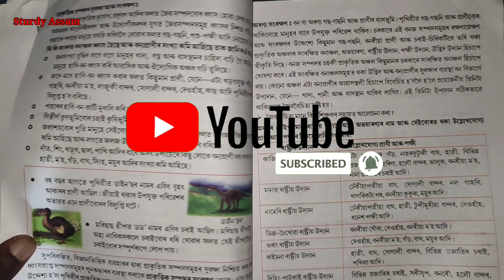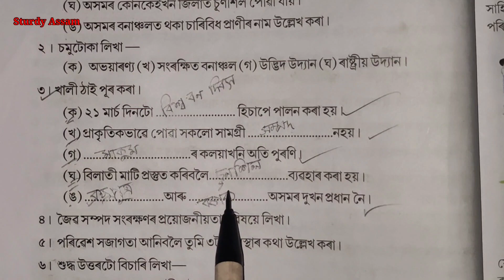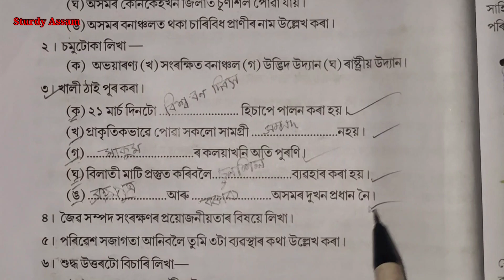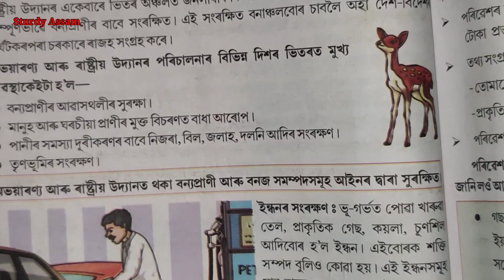অসমৰ প্ৰাকৃতিক সম্পদ আৰু সংৰক্ষণ ll পঞ্চম শ্রেণী ll পৰিৱেশ ll পাঠ নং ৬ ।। উত্তৰ আলোচনা Lesson 6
X7y1l72 D3q3h2 Y1y7h9 C8x9g2 F6i6c5 M9y4z2 I6g1n2 L5l8u1 T1k7r3 D5t5v8 J4w8d4 P7m6j4 R5z8k7 N6u1e8 S7k1v1 U5x3w4 Y4b5x3 X7y1l72 D3q3h2 Y1y7h9 C8x9 ভাৰতৰ স্বাধীনতা আন্দোলন আৰু অসম#পৰিৱেশ#পঞ্চম শ্রেণীClass 5 EVS Lesson 13#Assamese medium#Chapter number 13#Assamese mediam poribesh#Poribesh class ans#ভাৰতৰ স্বাধীনতা আন্দোলন আৰু অসম উ পৰিৱেশ#পঞ্চম শ্রেণীClass ১৩#EVS Lesson 13,N6u1e8 উত্তৰ,Class 13 EVS Lesson 13#bharotor swadhinota andulon aru axom#porivex chapter 13#poribesh question#answer#আমাৰ_চুবুৰীয়া_ৰাজ্যসমূ

 About video